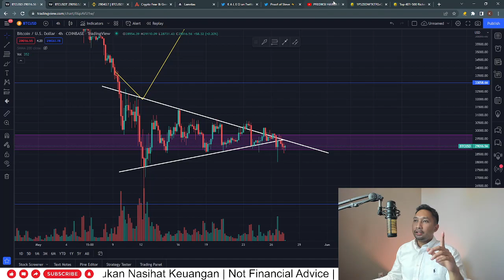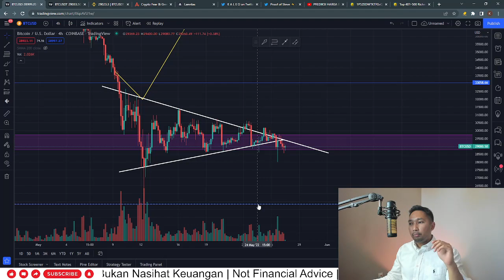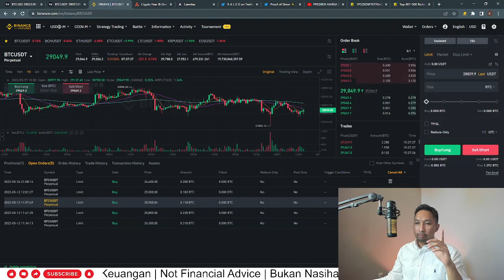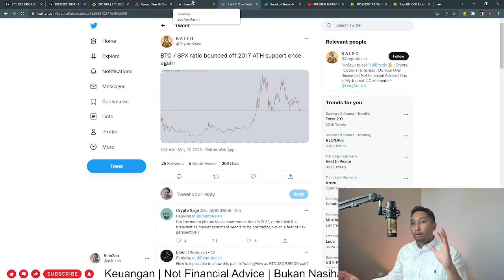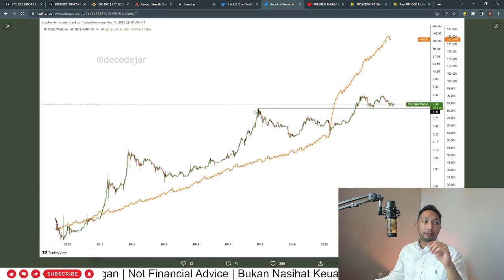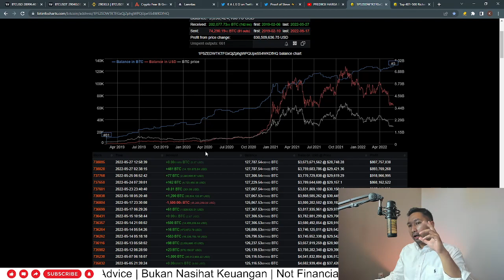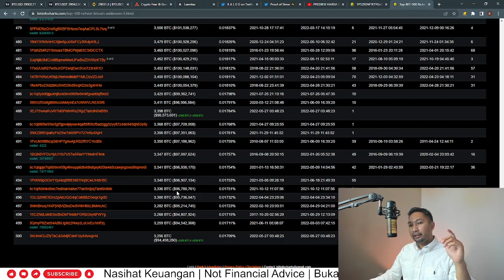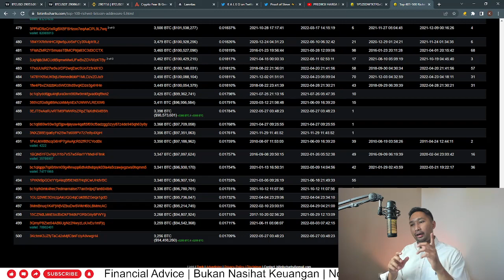PREDIKSI HARGA BITCOIN! ANTISIPASI PENURUNAN DI WEEKEND! GIMANA KALAU BUAT INDIKATOR WHALE GADUNGAN?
Hai Guys,

Mau ngobrolin harga Bitcoin yang masih berada di bawah tekanan jual, dan belum mampu menembus resistence di level US$ 29.500. apabila BTC tidak dapat bertahan maka terdapat kemungkinan BTC turun ke level lebih rendah yaitu sekitaran US$ 26 - 27 Ribu.

Hari ini juga mau membahas level support yang besar dari indikator harga Bitcoin yang di adjust oleh harga S&P 500, Gold dan M2 money supply yang mana ketiga indikator tersebut menunjukan bahwa harga Bitcoin sudah mencapai atau sudah berada di dasar dan siap untuk naik keatas

Bitcoin whale no 3 juga pada hari ini melakukan pembelian Bitcoin yang biasanya menjadi indikator yang baik kapan untuk membeli Bitcoin. dan juga kita merencakanan untuk membuat indikator gadungan yang melacar 500 whale terbesar apakah melakukan penjualan atau akumulasi

menurut temen - temen gimana video hari ini

ditunggu komen dan subscribenya!

Cheers